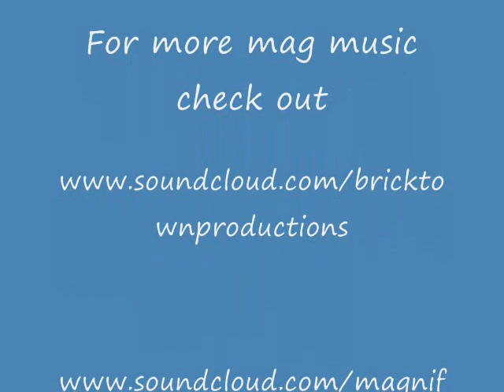cocky and humble- Magnifasant